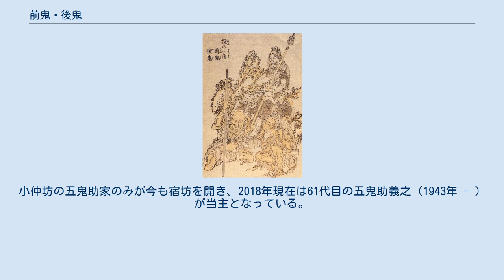前鬼・後鬼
葛飾北斎『北斎漫画』より、役小角（右上）、前鬼（右下）、後鬼（左下） 前鬼・後鬼（ぜんき・ごき）は、修験道の開祖である役小角が従えていたとされる夫婦の鬼。
前鬼が夫、後鬼が妻である。
 役小角を表した彫像や絵画には、しばしば（必ずではないが）前鬼と後鬼が左右に従う形で表されている。
役小角よりは一回り小さい小鬼の姿をしていることが多い。
 名は善童鬼（ぜんどうき）と妙童鬼（みょうどうき）とも称する。
前鬼の名は義覚（ぎかく）または義学（ぎがく）、後鬼の名は義玄（ぎげん）または義賢（ぎけん）ともいう。
 役小角の式神であったともいい、役小角の弟子とされる（実在性および実際の関係は不明）義覚・義玄と同一視されることもある。
 夫の前鬼は陰陽の陽を表す赤鬼で鉄斧を手にし、その名の通り役小角の前を進み道を切り開く。
笈を背負っていることが多い。
現在の奈良県吉野郡下北山村出身とされる。
 妻の後鬼は、陰を表す青鬼（青緑にも描かれる）で、理水（霊力のある水）が入った水瓶を手にし、種を入れた笈を背負っていることが多い。
現在の奈良県吉野郡天川村出身とされる。
 前鬼と後鬼は阿吽の関係である。
本来は、陰陽から考えても、前鬼が阿（口を開いている）で後鬼が吽（口を閉じている）だが、逆とされることもある。
 元は生駒山地に住み、人に災いをなしていた。
役小角は、彼らを不動明王の秘法で捕縛した。
あるいは、彼らの5人の子供の末子を鉄釜に隠し、彼らに子供を殺された親の悲しみを訴えた。
2人は改心し、役小角に従うようになった。
義覚（義学）・義玄（義賢）の名はこのとき役小角が与えた名である。
彼らが捕らえられた山は鬼取山または鬼取嶽と呼ばれ、現在の生駒市鬼取町にある。
 なお、静岡県小山町須走にも、役小角が前鬼と後鬼を調伏し従えたとする伝説がある。
千葉県銚子市には、江戸時代に生駒の鬼取山鶴林寺に巡礼した渡邊郎衛門という人物が千葉高神村に帰郷後、前鬼を祀って信仰した山があり前鬼山（御前鬼山）と呼ばれた。
 修験道の霊峰である大峰山麓の、現在の下北山村前鬼に住んだとされ、この地には2人のものとされる墓もある。
また、この地で（生駒山のエピソードと時間順序が矛盾するが）、5人の子を作ったという。
 さらに、前鬼は後に天狗となり、日本八大天狗や四十八天狗の一尊である大峰山前鬼坊（那智滝本前鬼坊）になったともされている。
 前鬼と後鬼の5人の子は、五鬼（ごき）または五坊（ごぼう）と呼ばれた。
名は真義、義継、義上、義達、義元。
彼らは役小角の五大弟子と言われる義覚、義玄、義真、寿玄、芳玄と同一視されることもある（ただし、義覚・義玄は前鬼・後鬼と同一視される弟子と同一人物）。
 彼らは下北山村前鬼に修行者のための宿坊を開き、それぞれ行者坊、森本坊、中之坊、小仲坊、不動坊を屋号とした。
またそれぞれ、五鬼継（ごきつぐ）、五鬼熊（ごきくま）、五鬼上（ごきじょう）、五鬼助（ごきじょ）、五鬼童（ごきどう）の5家の祖となった。
5家は互いに婚姻関係を持ちながら宿坊を続け、5家の男子は代々名前に義の文字を持った。
 ただし、明治初めの廃仏毀釈、特に1872年の修験道禁止令により修験道が衰退すると、五鬼熊、五鬼上、五鬼童の3家は廃業し里を出、五鬼継家は1960年代に廃業、五鬼継61代目義文は和歌山県で社会福祉協議会向けの会計ソフトウエア会社を経営。
五鬼上の子孫は首都圏や関西、海外に分散しており、五鬼上堅磐は最高裁判事を務めた。
小仲坊の五鬼助家のみが今も宿坊を開き、2018年現在は61代目の五鬼助義之（1943年 - ）が当主となっている。